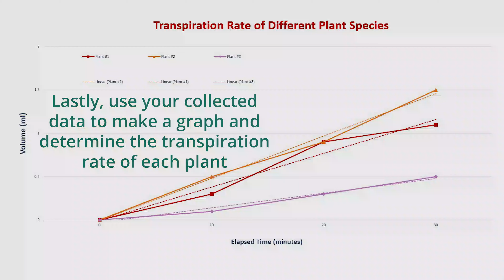Just Breathe Green: Measuring Transpiration Rates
Through multi-trial experiments, students are able to see and measure something that is otherwise invisible to them—seeing plants breathe. Student groups are given two small plants of native species and materials to enclose them after watering with colored water. After being enclosed for 10, 20 and 30 minutes, teams collect and measure the condensed water from the plants' "breathing," and then calculate the rates at which the plants breathe. A plant's breath is known as transpiration, which is the flow of water from the ground where it is taken up by roots (plant uptake) and then lost through the leaves. Students plot volume/time data for three different native plant species, determine and compare their transpiration rates to see which had the highest reaction rate and consider how a plant's unique characteristics (leaf surface area, transpiration rate) might figure into engineers' designs for neighborhood stormwater management plans.